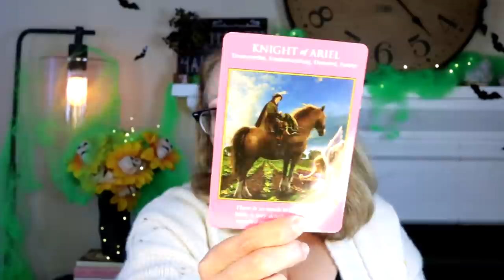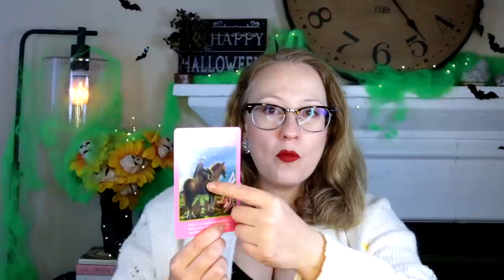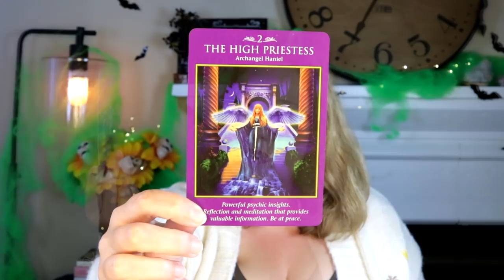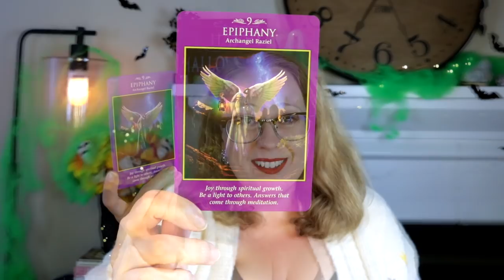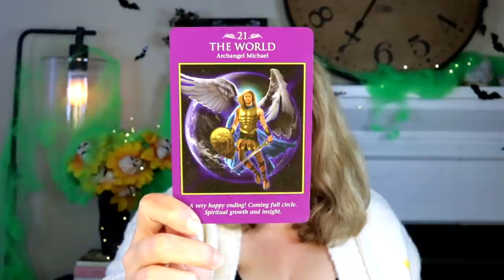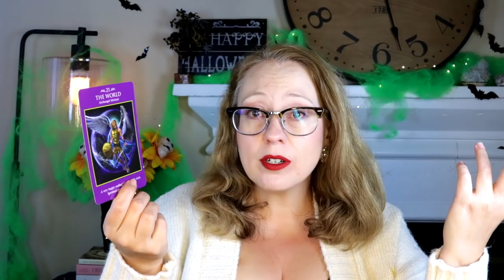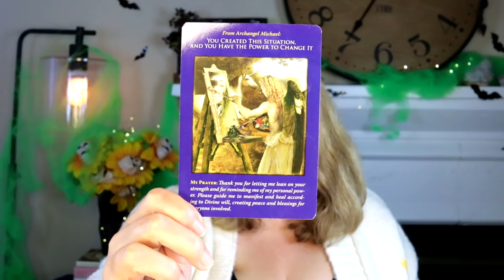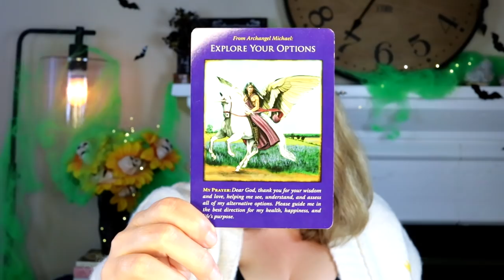THAT SITUATION COMES TO AN END | OCTOBER 18, 2021 WEEKLY ANGEL ORACLE CARD READING